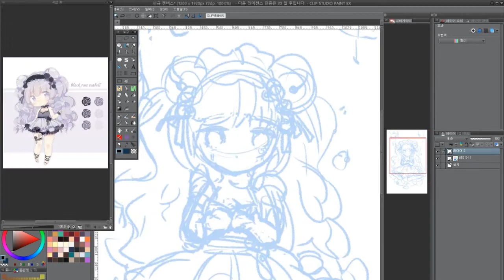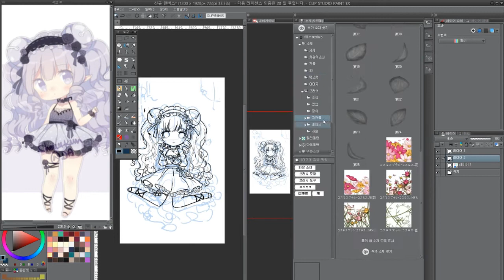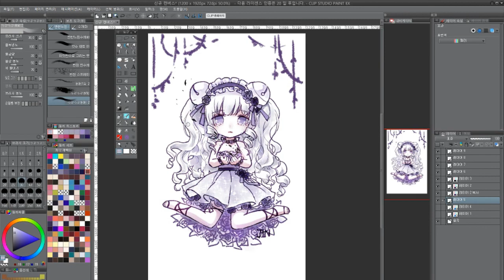【Quickpaint】 Kaia Timelapse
made by JIN

Timelapse :: 13x
Original time :: about 1hours 30mins

Tools ::
Wacom Cintiq 24HD x CLIP STUDIO PAINT EX
Open Broadcaster Software X Blender